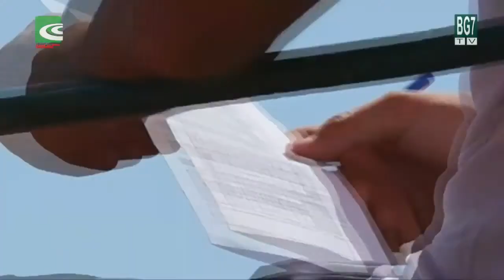Интервю с Атанас Георгиев- треньор в ТК"15-40" и Димитър Господинов (BBR TV, 07.09.2014.)